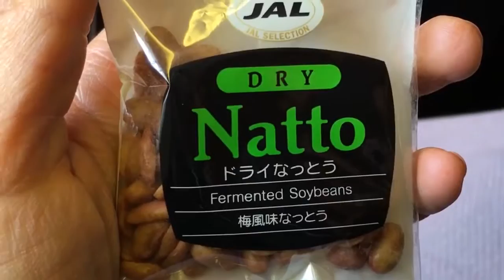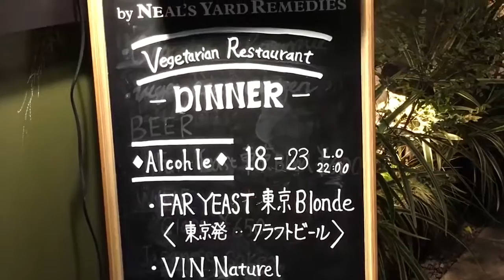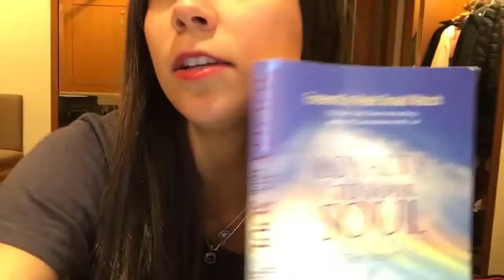EATING VEGAN IN JAPAN VLOG1